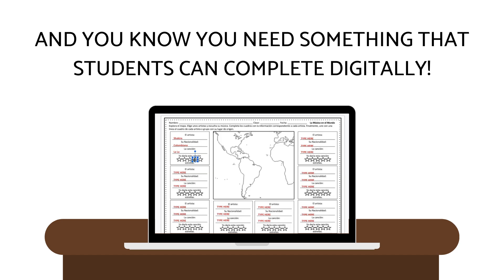Music in Spanish-Speaking Countries | Spanish Songs and Music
Do you want to introduce your students to music artists from Spanish-speaking countries? Would you like to take them on a virtual field trip while you do so? Check out this interactive map to explore music and Spanish culture around the world!

Each marker has a short reading and images! Reading and questions are in Spanish and explore a variety of countries and people. Each reading includes the artist’s name, nationality, country of origin, and a well-known song. Great for novices or introducing your students to a variety of artists!